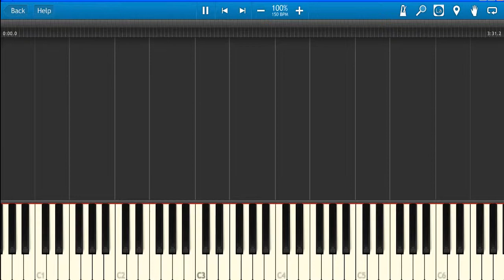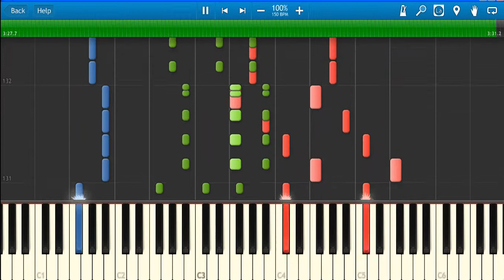LNY TNZ - We Go Up (Da Tweekaz Remix) (Darmayuda MIDI)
Follow LNY TNZ